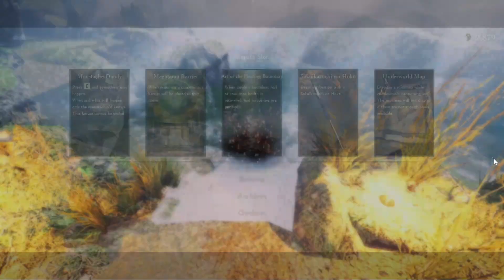[Shadow Corridor 2] Hydrangea Street - Deluge & Moustache Dandy / 19:19.59 - S Rank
RNGSus love you again
ไปตำกันได้ที่นี่
SFX : MusMus - @musmusch
当コンテンツの再利用（再転載・配布など）は、禁止しています。

Character Illust. : Lyvea_eve / Krozilla / กุ้งมังกรพ่นไฟ / Little'I Aki / JK_4140 / Yingge.V / Mickey Sp / bbearsg / Ryusei! RG / Qlazer / くまキング / たのの
Template : meowfu